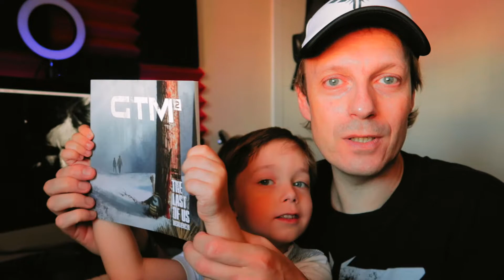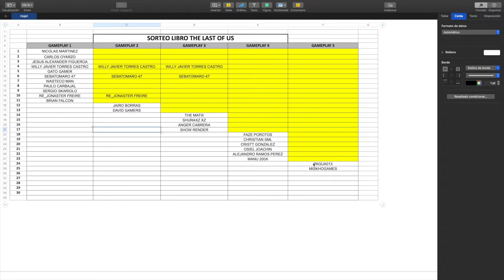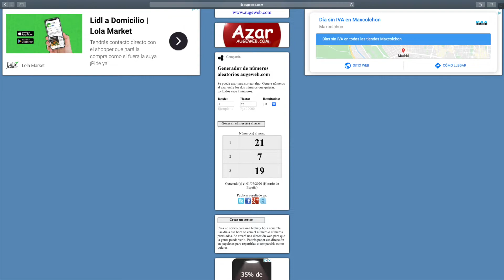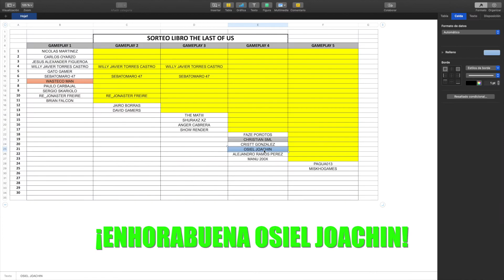SORTEO Y GANADOR DEL LIBRO "THE LAST OF US: RESILIENCIA"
SORTEO Y GANADOR DEL LIBRO DE THE LAST OF US

Pues llegó el ansiado día del sorteo del libro, escrito por Nacho Requena y editado y publicado por la revista GTM, y el ganador ha sido:

OSIEL JOACHIN

¡Enhorabuena Osiel por tu premio!

Que quede claro que tanto el libro como el envío sale todo de mi bolsillo, ningún medio ni persona me ha donado o regalado nada.

Tras 7 años del primer The last of US, la desarrollada americana Naughty Dog saca su continuación con mucha expectación y muy buenas críticas.
¿Me acompañáis a pasarlo bien y mal?